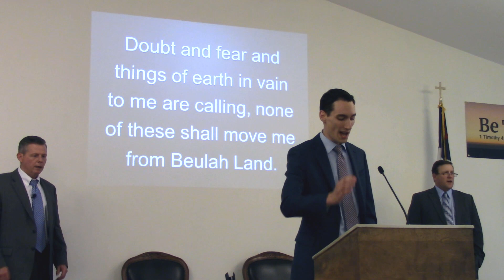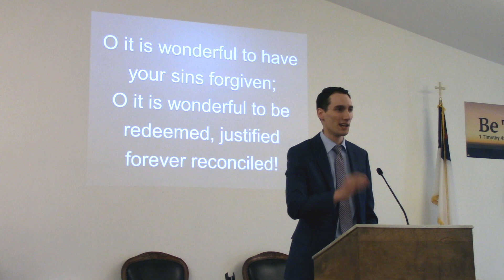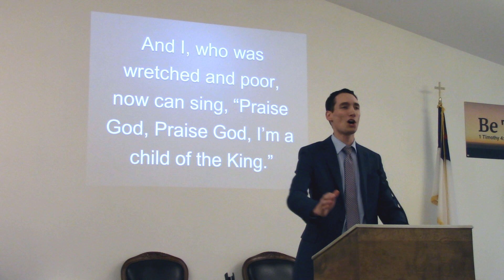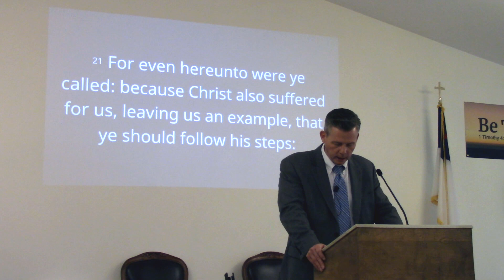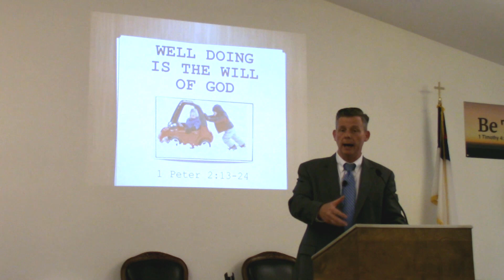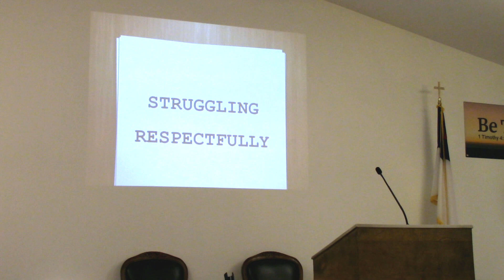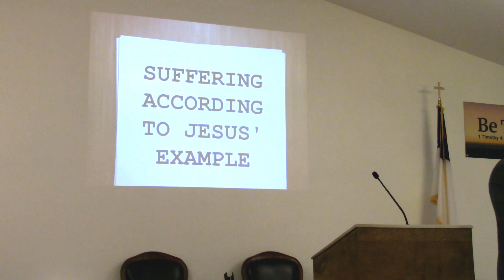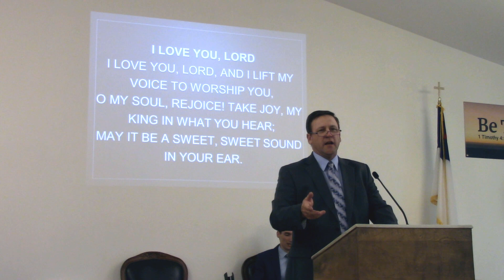Well Doing is the Will of God | Sunday Evening, June 7, 2020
Sunday Evening

Well Doing is the Will of God
1 Peter 2:13-24